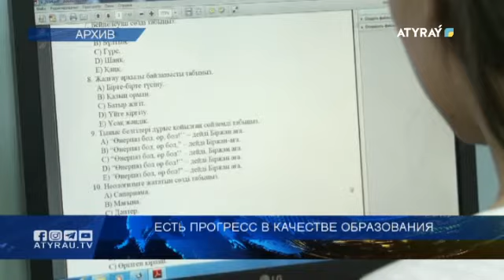Есть прогресс в качестве образования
Наблюдается значительный прогресс в качестве образования в области. Сейчас специалисты сосредоточились на решении проблем аварийных и трехсменных школ в регионе. Дефицит кадров и очередь в детские сады также находятся под жестким контролем. На сегоднешний день в регионе 11 образовательных обьектов учатся в три смены. Четыре школы требуют капитального ремонта. Подробнее раскажет моя коллега.